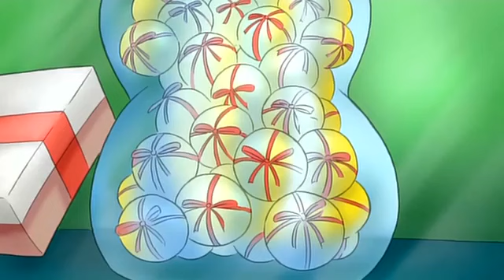TVアニメシリーズ おさるのGeorge どうぶついっぱい 04